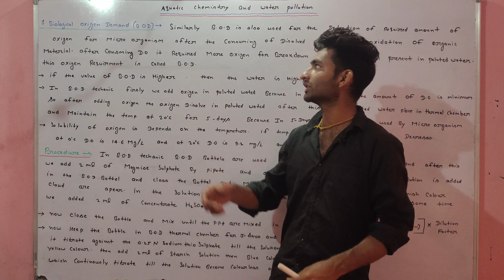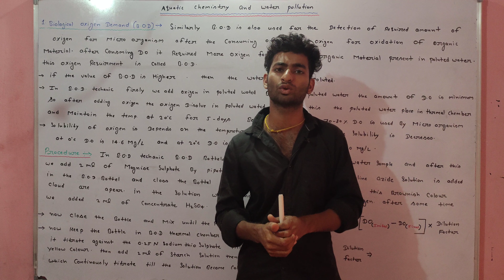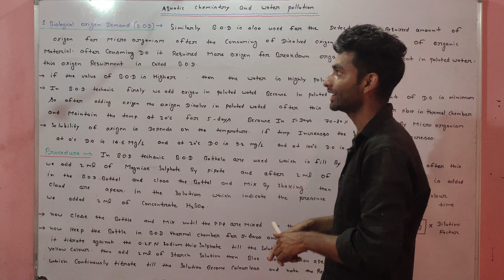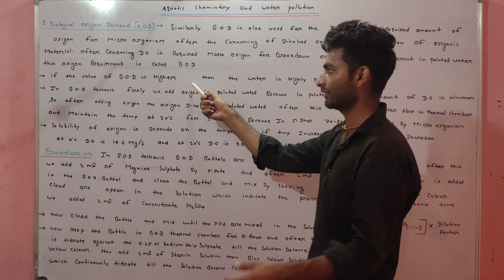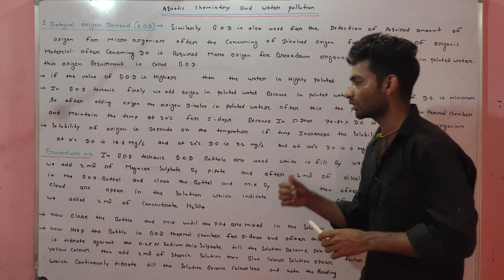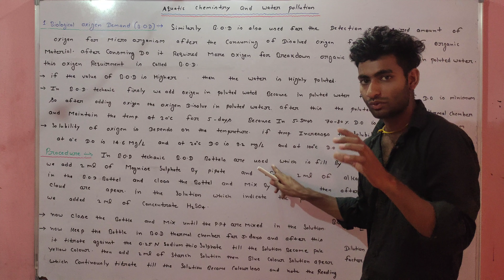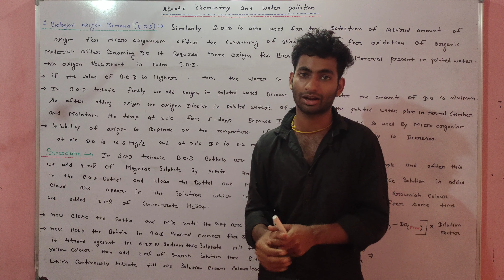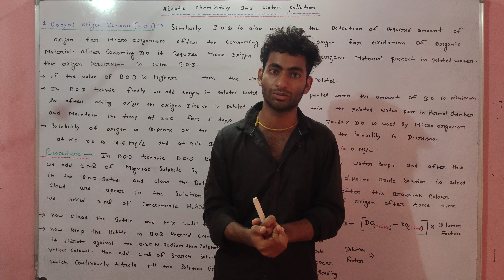B.O.D ( Biological oxygen demand )-aquatic chemistry and water polution - MSc final